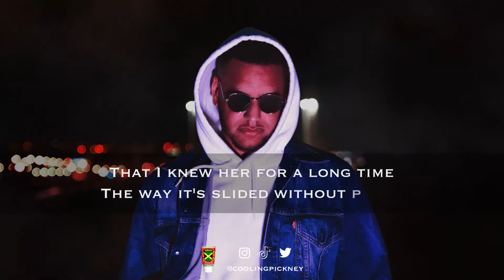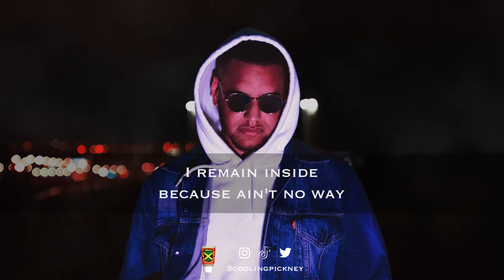Dave JR - NOWADAYZ (LYRICS VIDEO)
Beat by YZ 虎
Written, Rec, Arranged, Mixed at home by Dave JR
Mastered by Louis Jos

Video Editing by Baptiste Gnv

Song from the EP "DARK EYES IN LOVE" available on streaming services